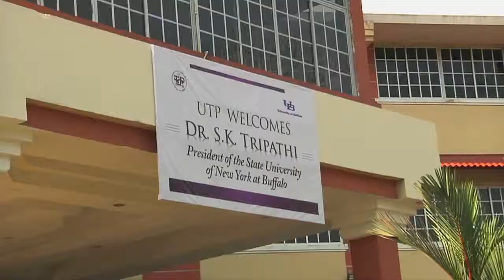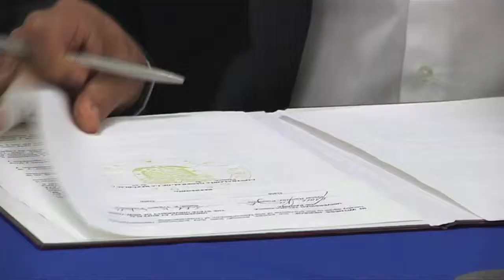Cápsula Visita de Buffalo University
Visita de la Universidad de Buffalo a la UTP Panamá